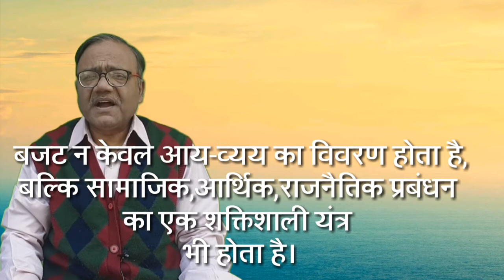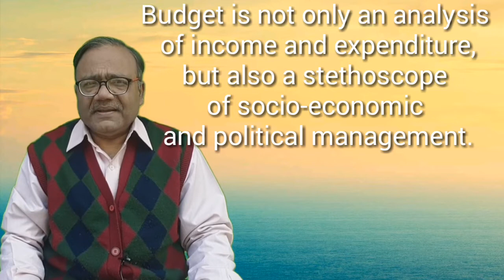केंद्रीय बजट(2019-20):कितना सार्थक,कितना निरर्थक?{ Pros and Cons of Union Budget(2019-20))}-(18)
[वीडियो वक्ता  डॉ मनोज दयाल विगत 30 वर्षों(लगभग) से स्नातकोत्तर विद्यार्थियों को  पत्रकारिता एवं जनसंचार पढ़ाते आ रहे हैं और विगत 15 (लगभग) वर्षों से इस विषय  के प्रोफेसर हैं.वक्ता  की  मीडिया रिसर्च पर दो पुस्तकें  "मीडिया शोध" (प्रकाशक : हरियाणा साहित्य  अकादेमी ) एवं "Media Metrics:An Introduction to Quantitative Research in Mass Communication"( Publisher :Sage Publication) अपने आप में अनन्य पुस्तक है]